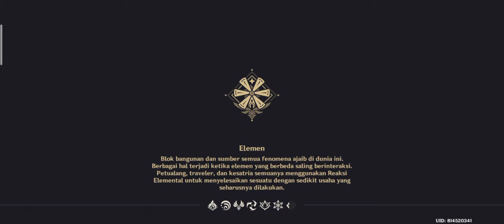How to "Unbarrier 3 Barrier and Get Luxurious Chest", (Dadaupa Gorge) Genshin Impact.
You need prepare 3 Elements in your party for Activited.

Daupa 1 : Electro Element

Daupa 2 : Pyro / Fire Element

Daupa 3 : Cryo / Ice Element

Reward Luxurious Chest : Nortlander Claymore Prototype